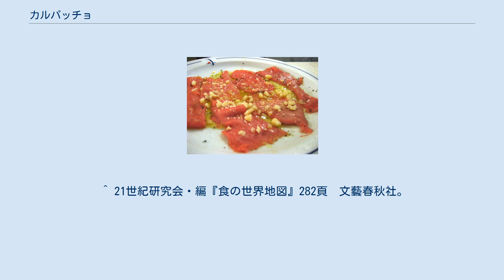カルパッチョ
カルパッチョ カルパッチョ（Carpaccio）は、イタリア料理の一つ。
生の牛ヒレ肉の薄切りにチーズもしくはソースなどの調味料をかけた料理の総称である。
 イタリアの画家であるヴィットーレ・カルパッチョが薄切りの生牛肉にパルミジャーノ・レッジャーノをかけた料理を好んだことから、彼の名を取ってカルパッチョと呼ばれているという説がある。
また、彼の独特の赤色を基調とした作風が、皿に並べられた薄切りの生牛肉の色彩に類似しているためにその名があるとする説もある。
 第3の説として1963年（1950年の説も）、ヴェネツィアでのヴィットーレ・カルパッチョ生誕500年回顧展の期間中に、同地のレストラン「ハリーズ・バー」で考案された料理との説も知られている。
前の2つの説がヴェネツィアの伝統料理であるとの前提に立っているのに対し、本国イタリアで定着している第3の説は、近年の創作料理であると主張している。
 生牛肉にニンニク、オリーブオイル、グラナ・パダーノチーズ、アルバ産白トリュフをかけたピエモンテ州ランゲ地方の伝統料理にヒントを得たとの記述もある。
 日本においては、生の牛ヒレ肉の代わりに、マグロやカツオ、サケなどの刺身を使用したカルパッチョが和洋折衷料理（西洋料理の日本風アレンジ）の代表例となっており、その創作者はレストラン「ラ・ベットラ・ダ・オチアイ」の落合務だといわれている。
カルパッチョの発祥国イタリアにおいても、世界的な刺身ブームの影響を受け、生の魚肉を使ったカルパッチョや、野菜やフルーツを使ったものも多くなってきている。
 ^ 21世紀研究会・編『食の世界地図』282頁　文藝春秋社。
 ^ 重金敦之「すし屋の常識・非常識」朝日新書・104P